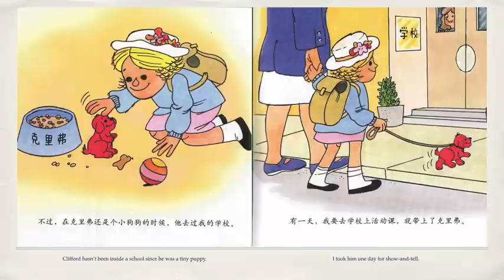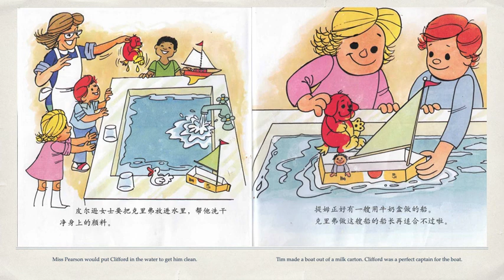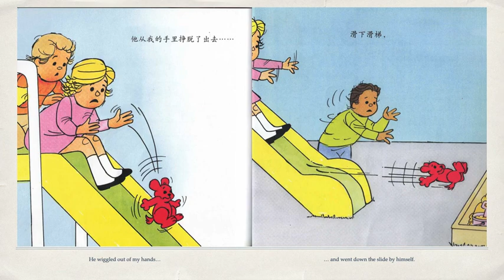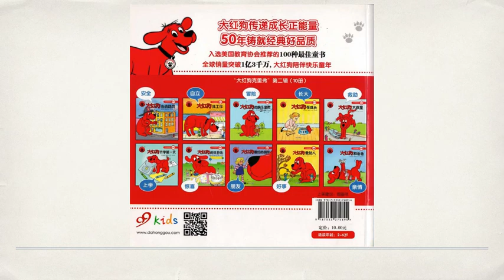《大红狗开学第一天Clifford‘s First School Day》｜绘本朗读｜美慧生中文｜米博双语｜MI School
《大红狗开学第一天》这本书讲了大红狗克里弗小时后跟随伊丽莎白去学校参加活动的趣事。